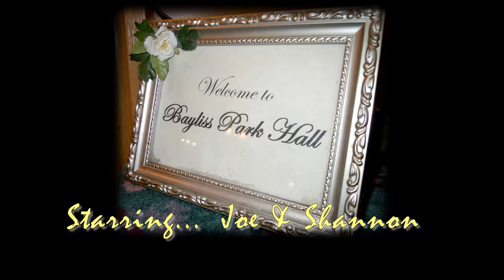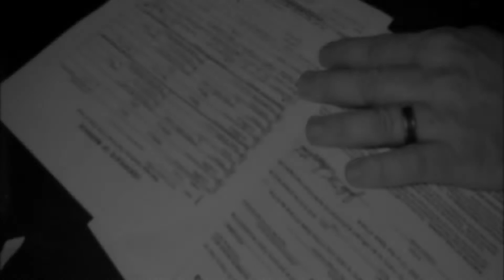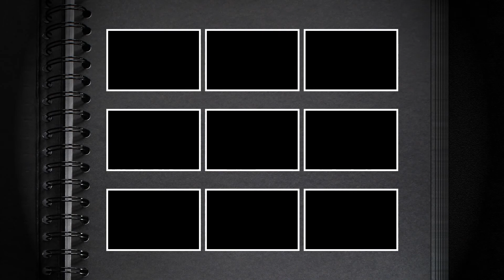Joe & Shannon's Wedding Day